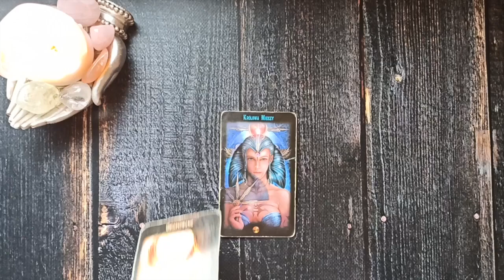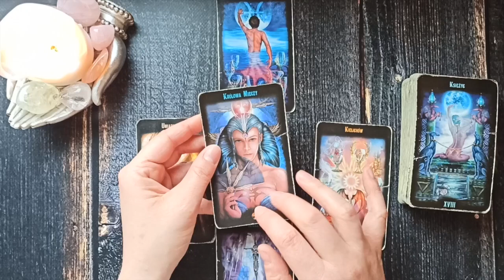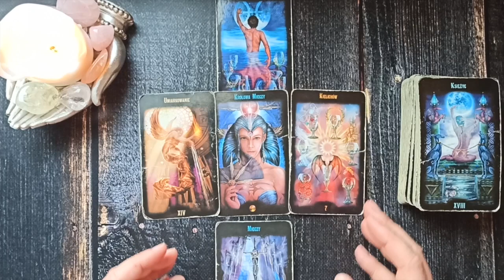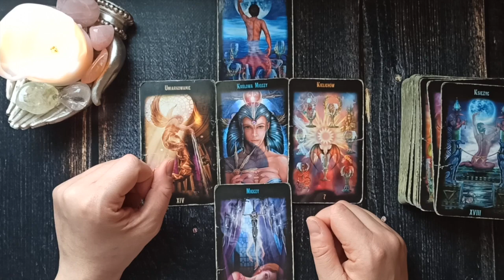Środa Karty Dnia 24.02.2021